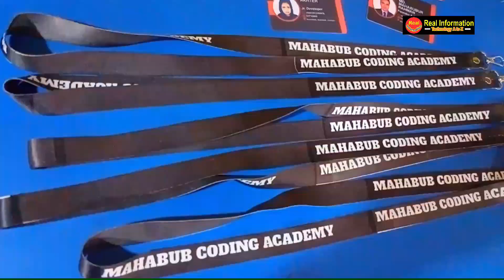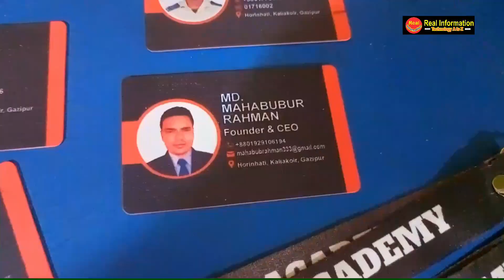এখন প্লাস্টিক আইডি কার্ড প্রিন্ট করুন খুব সহজেই এবং কম খরচে আপনার বিশ্বস্ত প্রতিষ্ঠান থেকে id card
এই ভিডিওতে প্লাস্টিক আইডি কার্ড ও আইডি ফিতা কিভাবে আমাদের প্রতিষ্ঠান থেকে কম খরচে প্রিন্ট করে নিবেন এবং কিভাবে অর্ডার করবেন তা বিস্তারিত বিশ্লেশন করে দেখানো হয়েছে। আপনি বাংলাদেশের যেই প্রান্তেই থাকুন না কেন আপনি কুড়িয়ার এর মাধ্যমে প্রোডাক্ট ডেলিভারী নিতে পারবেন। ভিডিও টি ভাল লাগলে এবং কোন কাজে লাগলে অবশ্যই একটি লাইক দিবেন এবং আপনার পরিচিত কারও যদি প্রয়োজন পরে তবে তাকে ভিডিওটি শেয়ার করে দেবন। ধন্যবাদ. রিয়েল ইনফরমেশন টিম।